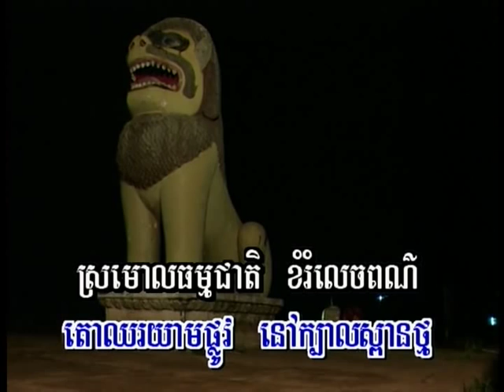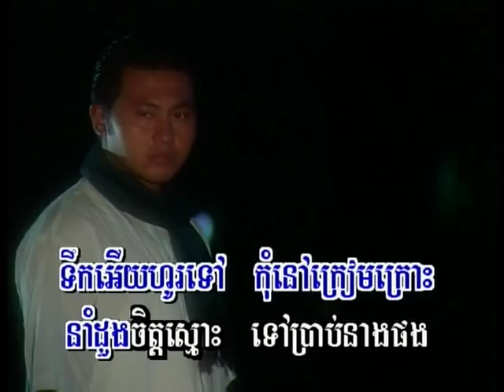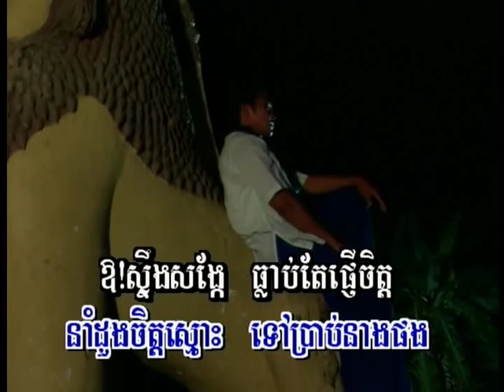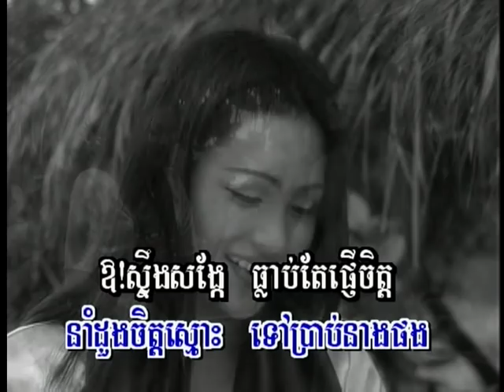Dang stung sang Kae ,Sang Kae River